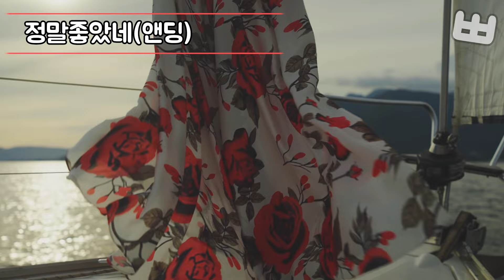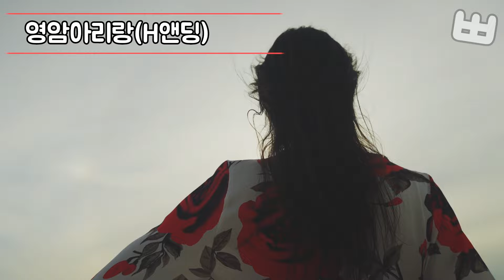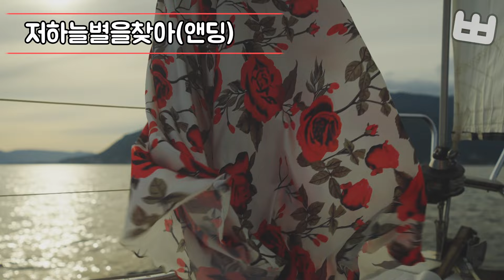박자감이 살아있네~! 신나는 지루박 대잔치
00:00 조약돌사랑
02:31 정말좋았네
05:17 자옥아
08:19 빈손
11:15 울지마라가야금아
13:53 꽃타령
15:38 신만고강산
17:47 열두줄
20:40 영암아리랑
22:03 너는내남자
24:41 사는동안
27:02 울산아리랑
30:06 저하늘별을찾아
33:10 잡초
36:17 맹꽁이타령
38:10 무조건
41:00 당신의의미
44:01 지울수없는정
46:25 한오백년
48:37 황포돚대